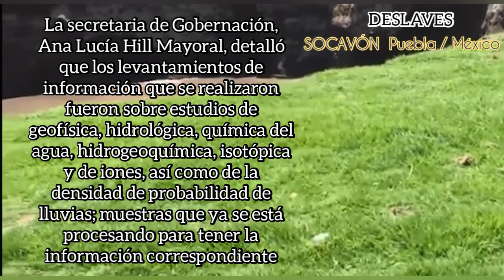Los deslizamientos en el Mega Socavón en Santa María Zacatepec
Las autoridades están haciendo las investigaciones. Los deslizamientos en el Mega Socavón en Santa María Zacatepec